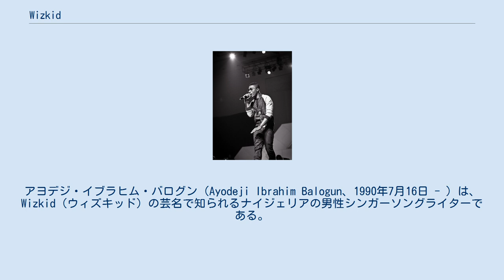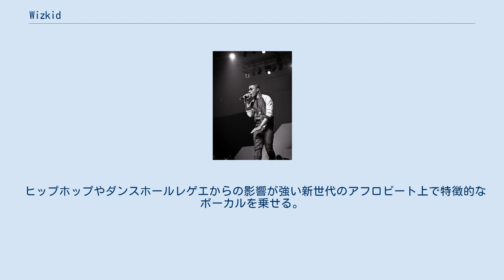Wizkid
アヨデジ・イブラヒム・バログン（Ayodeji Ibrahim Balogun、1990年7月16日 - ）は、Wizkid（ウィズキッド）の芸名で知られるナイジェリアの男性シンガーソングライターである。
 ヨルバの両親のもと、ナイジェリア最大都市のラゴス・スルレレ地区で生まれ育つ。
11歳の頃教会のコーラスグループで歌い始め、グループ「Glorious Five」としてアルバムをリリースする。
当時の名義はLil' Prinzであった。
2009年にプロデューサー・ミュージシャンのBanky WのレーベルEmpire Mates Entertainmentと契約し、2010年自身ファーストアルバムとなる「Superstar」をリリースする。
その後同レーベルとは金銭の配分で意見が食い違い、脱退する。
2013年に自身のレーベル「Starboy Entertainment」を設立、Maleek Berry、L.A.X、Legendury Beatz等と契約している。
2014年にセカンドアルバム「Ayo (Joy)」をリリース。
何曲かをシングルカットしヒットさせる。
なかでもキャリア初期の苦労を歌った「Ojuelegba」は各国で高い評価を受け、公式のリミックスにはDrakeとイギリスのグライムMC、Skeptaが参加し世界的に有名となる契機になった。
 ヒップホップやダンスホールレゲエからの影響が強い新世代のアフロビート上で特徴的なボーカルを乗せる。
アルバム「Ayo (Joy)」ではフェミ・クティのサックスをフィーチャーした曲を収めており、幅広い意味での「ワールドミュージック」ファン層にもアプローチしている。